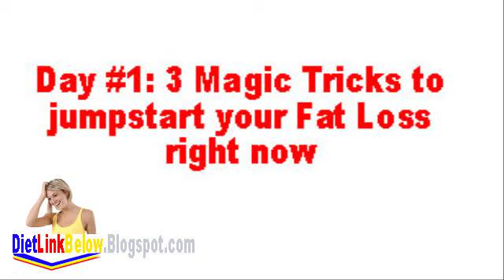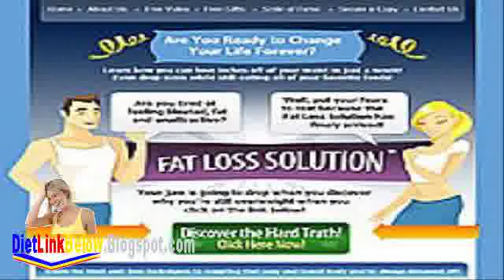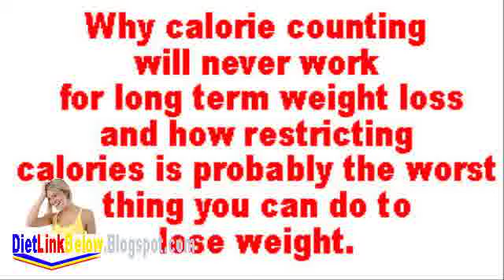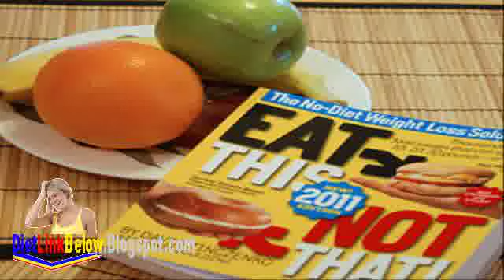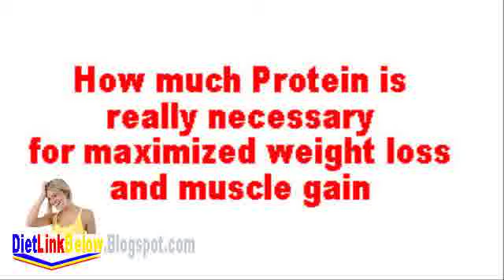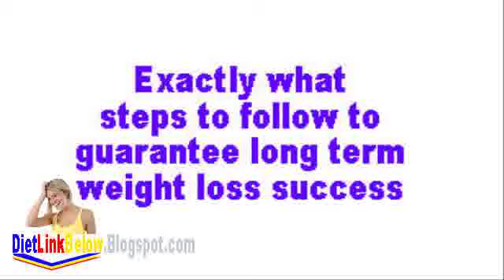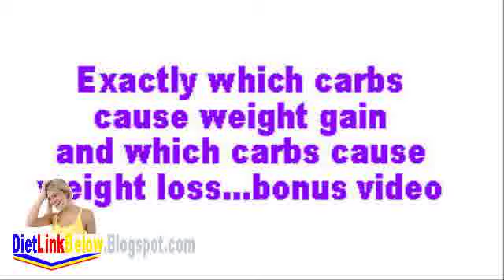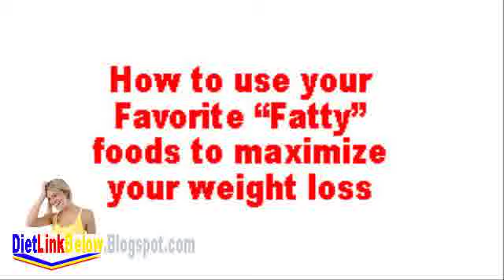Diet Plan That Works Looking for Easygoing Formulas and Meal Possibilities?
Fitness Besides Strength based/?tid=OCB Diet Plan That Works Looking for Simpler Formulas what's more Meal Selections? Try the Best Diet Plan For Weight Loss. Fitness Online - The Fastest Fitness Advice plus Directions...each in one place. Shape, Flex, Muscle what's more Fitness, Fit Pregnancy, Natural Health, Muscle The Diet Solution Programme Fitness Furthermore Strength Exercise Fitness Secrets and techniques Gentlemen Health Fitness Weight Loss Application , Exercises In addition Fitness , Physical Fitness Furthermore Exercise
Weight Diet Plan Diet Plan That Work Looking for Easy Recipes what's more Meal Selections? Try the Top Diet Plan For Weight Loss. Fitness Internet - The Highest Fitness Commands moreover Information...each in single place. Shape, Flex, Muscle besides Fitness, Fit Pregnancy, Natural Health, Muscle The Diet Solution Quick Start Guide Weight Diet Plan Fitness As well Strength Exercise Fitness Strategies Gents Health Fitness , Weight Loss Application , Exercises Additionally Fitness